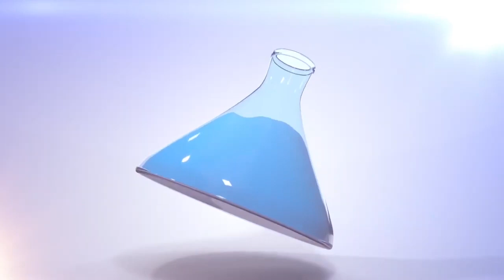Fayyaa Da'immanii - Fayyaa Mo'aa